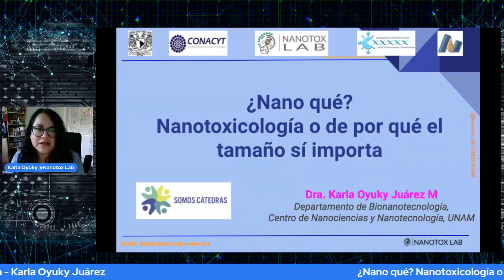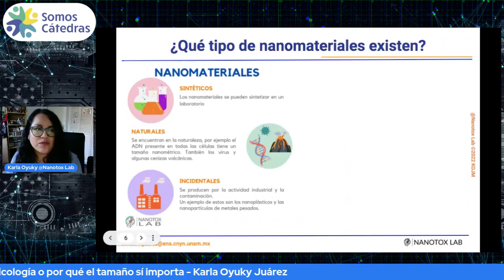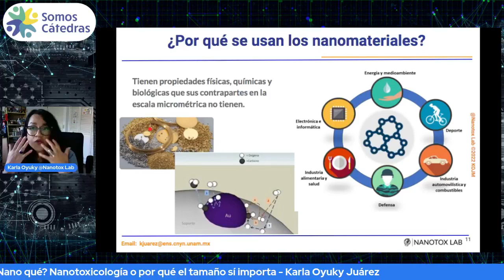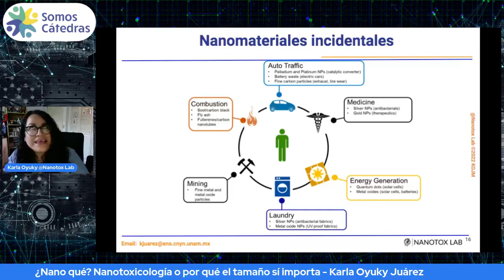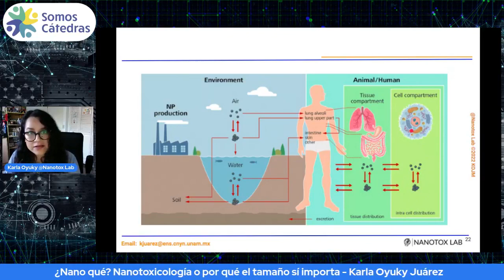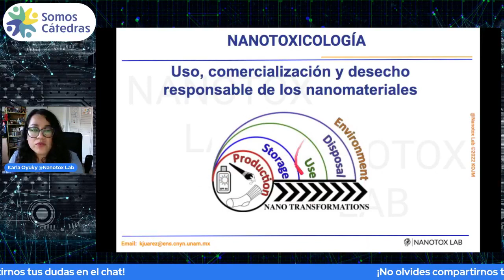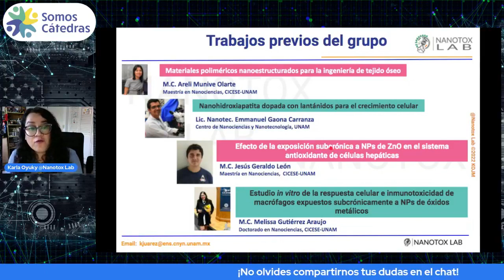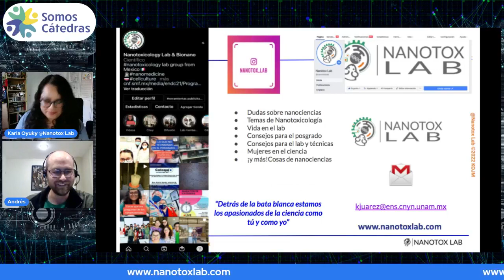¿Nano qué? Nanotoxicología o por qué el tamaño sí importa (Karla Oyuky Juárez)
Seguramente has escuchado la palabra nanotecnología, quizá haya sido en una película de ciencia ficción. Los nanomateriales son fascinantes porque, debido a su tamaño tan pequeño, tienen propiedades físicas y químicas inigualables. ¡Y a que ni te imaginas que están presentes en productos que consumimos diariamente como la sal, algunos cosméticos y alimentos! Pero eso no significa que debamos tenerles miedo, por el contrario, es importante estudiarlos, y conocer las ventajas y desventajas de sus usos en la biomedicina y la industria. La nanotoxicología es la ciencia encargada de hacerlo: un área muy interesante, ¡pero con grandes desafíos!

De esto y muchas cosas interesantes hablaremos en nuestra próxima charla de divulgación “¿Nano qué?: Nanotoxicología o por qué el tamaño sí importa” impartida por Karla Oyuky Juárez, investigadora cátedra Conacyt comisionada al Centro de Nanociencias y Nanotecnología de la UNAM en Ensenada, Baja California, México.

⏱ 6 pm (hora del centro de México)

Conoce a la Dra. Juárez

Descripición